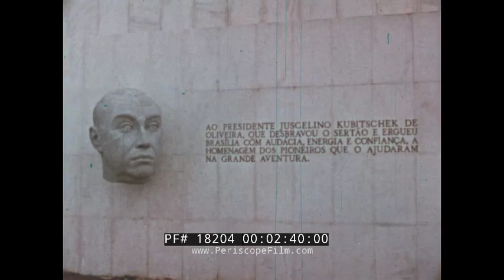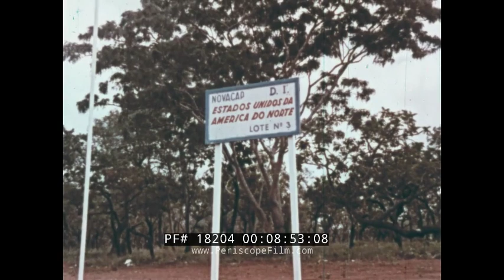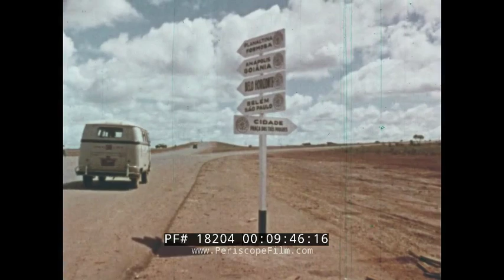" BRASILIA CITY OF HOPE " BRAZIL STANDARD OIL CO. DOCUMENTARY OSCAR NEIMEYER 18204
Dating to 1960 and produced by the Standard Oil Company, Tangent Films, Robert W. Schofield and Leona Carney, this profile of the new city of Brasilia shows the construction of Brazil's "City of Hope". The film celebrates architect Oscar Niemeyer and planner Lúcio Costa. At 2:00 the Congressional Center skyscrapers are shown along with House and Senate chambers. At 2:21 the Supreme Court building and at 2:43 the Museum of Brazil is shown. At 2:58 are the 11 ministries for the administration of the government. At 3:30 the Presidential home Alvarado Palace. At 4:42 superblocks (self contained urban blocks for housing and commerce) are shown. Other sights include a church (5:48), the Inauguration Day festivities (6:30 and following) including President Kubitschek arriving in the new city, sites of new embassies (8:50), and the airport (9:17). At 9:25 petroleum, which is of course the business of Standard Oil, is mentioned as crucial to the city's success. At 9:51 highway networks are shown being built with the city declared a "motorist's dream." At 10:30 a "temporary Brasilia" is shown which includes new businesses to support a growing economy. At 11:00 construction by hand and with machines is shown. At 12:26 a huge form is shown for construction of one of Neimeyer's modern buildings.

In 1955 Juscelino Kubitschek was elected president of Brazil. In 1956 he initiated the planning and construction of the new capital. In 1957 an international jury selected Lúcio Costa's plan to guide the construction of Brazil’s new capital, Brasília. Costa's plan was not as detailed as some of the plans presented by other architects and city planners. It did not include land use schedules, models, population charts or mechanical drawings, however, it was chosen by five out of six jurors because it had the features required to align the growth of a capital city. Costa used a cross-axial design indicating the possession and conquest of this new place with a cross often described by some as a dragonfly, an airplane or a bird. Costa's plan included two principal components, the Monumental Axis (east to west) and the Residential Axis (north to south).

The Monumental Axis was assigned political and administrative activities and is considered the body of the city with the style and simplicity of its buildings, oversized scales, and broad vistas and heights, producing the idea of Monumentality. This axis includes the various ministries, national congress, presidential palace, supreme court building and the television and radio tower.

Building Brasília was part of Juscelino's "fifty years of prosperity in five" plan. Already in 1892, the astronomer Louis Cruls, in the service of the Brazilian government, had investigated the site for the future capital. Lúcio Costa won a contest and was the main urban planner in 1957, with 5550 people competing. Oscar Niemeyer was the chief architect of most public buildings, Joaquim Cardozo was the structural engineer, and Roberto Burle Marx was the landscape designer. Brasília was built in 41 months, from 1956 to April 21, 1960, when it was officially inaugurated.

Brasília is the federal capital of Brazil and seat of government of the Federal District. The city is located atop the Brazilian highlands in the country's center-western region. It was founded on April 21, 1960, to serve as the new national capital. Brasília was planned and developed by Lúcio Costa, Oscar Niemeyer and Joaquim Cardozo in 1956 to move the capital from Rio de Janeiro to a more central location. The landscape architect was Roberto Burle Marx. The city's design divides it into numbered blocks as well as sectors for specified activities, such as the Hotel Sector, the Banking Sector and the Embassy Sector. Brasília was chosen as a UNESCO World Heritage Site due to its modernist architecture and uniquely artistic urban planning. It has also been named "City of Design" by UNESCO in October 2017 and has been part of the Creative Cities Network since then.

All three branches of Brazil's federal government are centered in the city: executive, legislative, and judiciary. Brasília also hosts 124 foreign embassies.